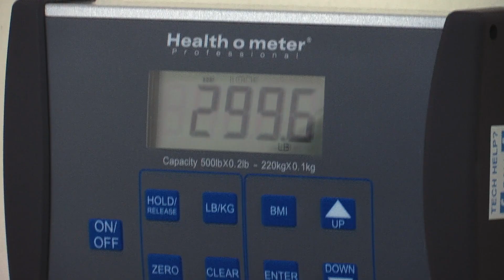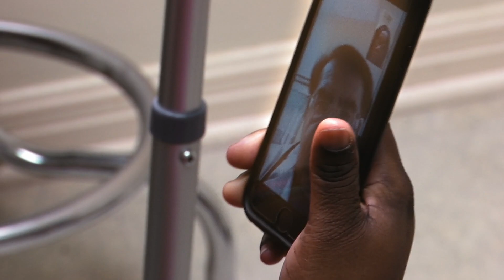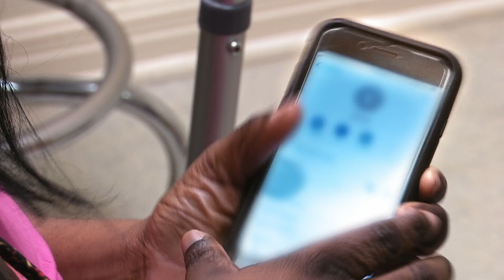Liz espera ter alcançado a meta estabelecida pelo Dr. Now | Quilos mortais: Como eles estão agora?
Na sua última consulta com o Dr. Now, ela pesava 154 quilos e sua meta era perder 19 quilos. Agora, ela espera conseguir alcançá-la porque precisa ser aprovada para a próxima cirurgia.